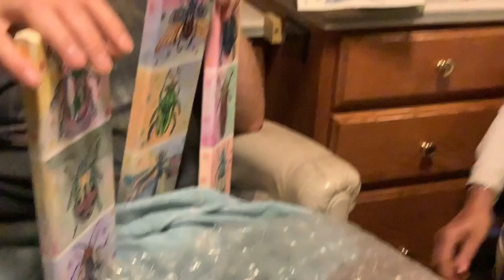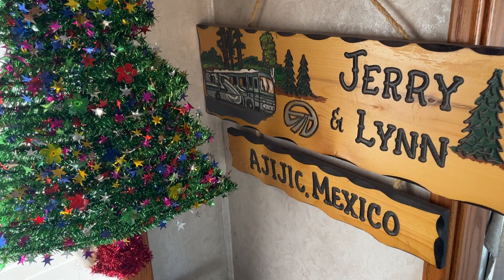Unscripted Lynn.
Christmas is about Family and Joy. Thanks for being part of ours this year.  Retired life in Ajijic, Mexico on Lake Chapala. RV Life.  Projects in the mountains of central Mexico, our USA travels in a 40' Monaco motor home, or whatever else is on my mind today.  :)